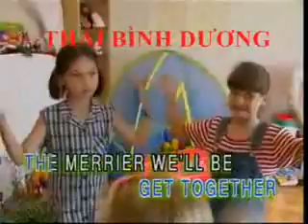The More We Get Together